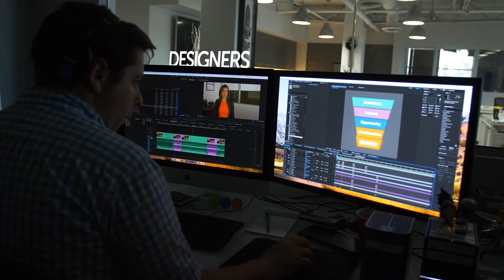Identifying Patterns that will Build Your Business with Jay Baer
Welcome to The Todd Hartley Show Episode 004 with Jay Bear!

I've studied Jay Bear my entire career because he has always been three steps ahead. Having always caught his speeches at multiple conferences I attended I could tell that he had something special. I always looked for an opportunity to catch him for a quick interview because his thought process is remarkable.

Look for how Jay, who has had 5 multi-million dollar businesses and 6 best selling books, prepares himself for success. You will find out in this episode how when he writes a book what comes before the book. He will share his process of how he identifies patterns through looking at questions that need answering. Learn how he does his research that keeps him on the cutting edge and how once he releases a book he starts his process all over again.

Enjoy! Let me know what you thought of the fourth episode!

Want to learn more about me or growing your business look below . . .

Checkout my next level courses . . .

and please if you found any of this fun, valuable, or entertaining . . .